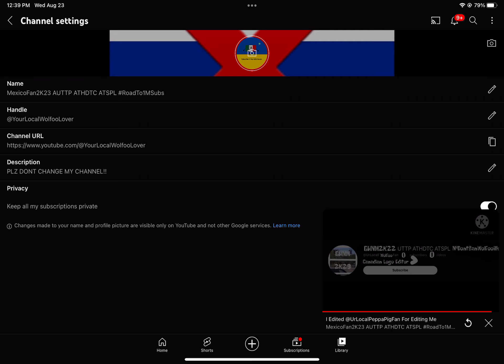New Profile Picture and Banner